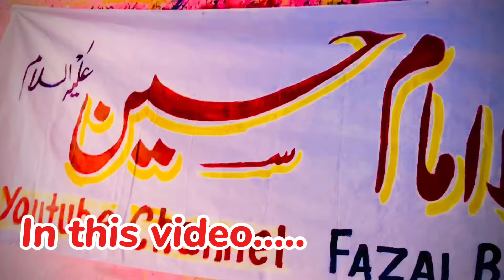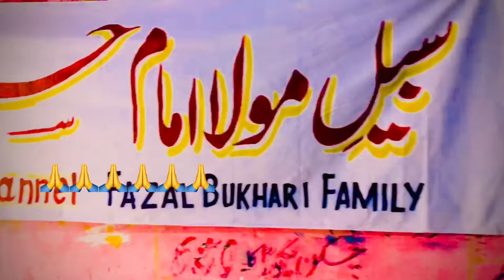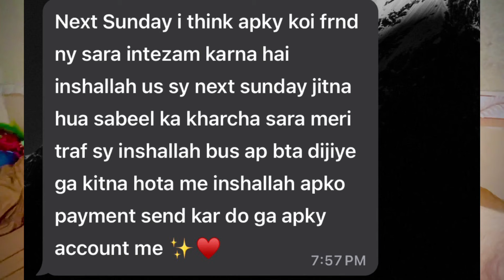Biggest fan ne Bari Donations kr di✅|Sub kuch Ready ho gya Sabeel ke liay🙏🙏@FazalBukhariFamily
Biggest fan ne Bari Donations kr di✅|Sub kuch Ready ho gya Sabeel ke liay🙏🙏​⁠ @FazalBukhariFamily @DuckyBhai